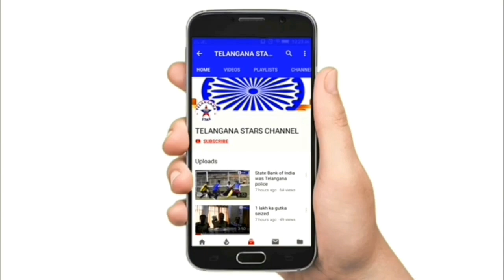LRS boden land shaikept vinayak nagar face 2 MLA markhandi gopinat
Shaikept vinayak nagar face 2 jublihills mla makhandi gopinad shab k face 2 me daura 125 square yrds andhar lrs registered free boden land president dayakar shab P satyanaraya  rajalingam shab yadigiri shab rangaya shab